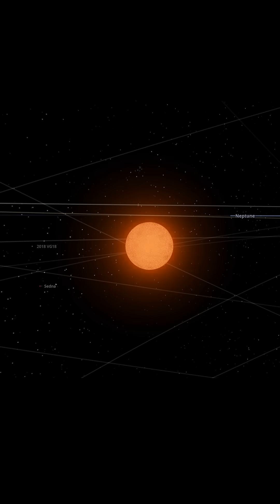What if Jupiter becomes a Star ?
Jupiter becomes a star in Universal Sandbox ! Witness the chaos and see what happens to the solar system.